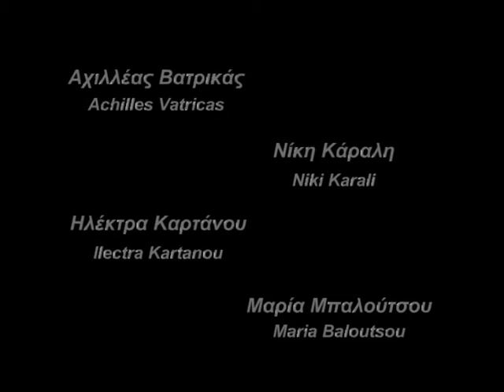The Devil in Love (O Ερωτευμένος Διάβολος).avi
Trailer from "Theatro sto Metehmio" theatre company. The performance "Devil in love", directed by Themis Vlachos, was presented in winter of 2009.
Cpt Alvar, A Spanish knight, summons the spirits and the devil him self appears with a form of a woman called Biondetta. (Two performers male/female). Alvar falls in love with her/him but eventually Biondetta falls in love with Alvar too. So the two sides of the devil come into a conflict.